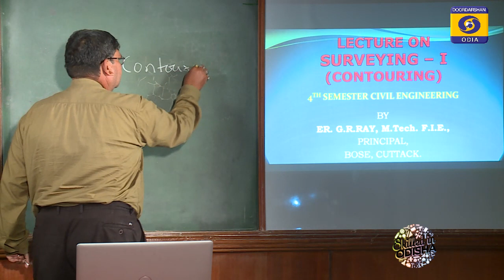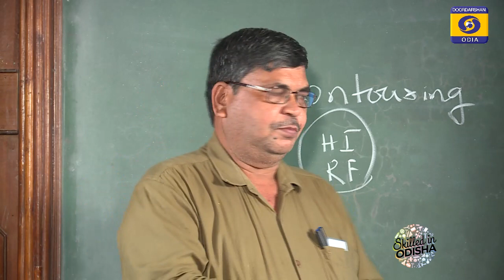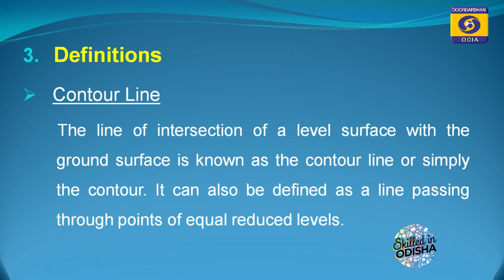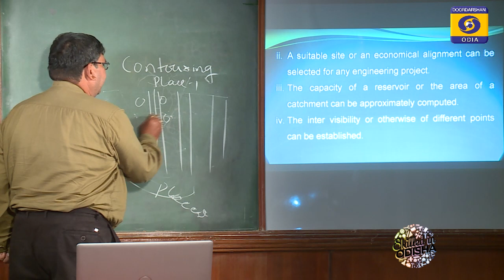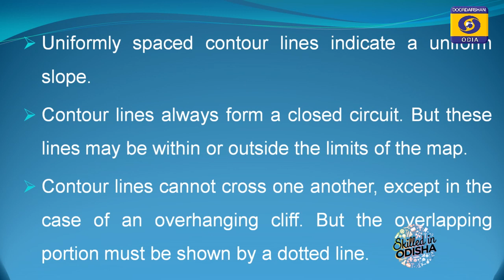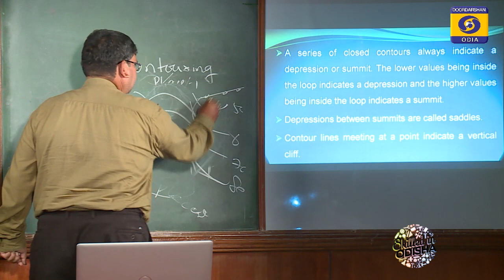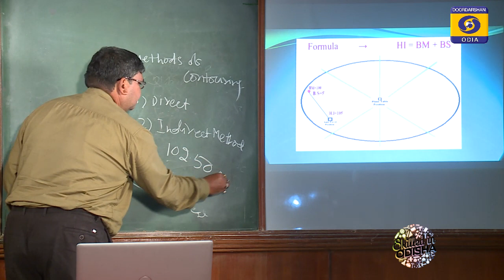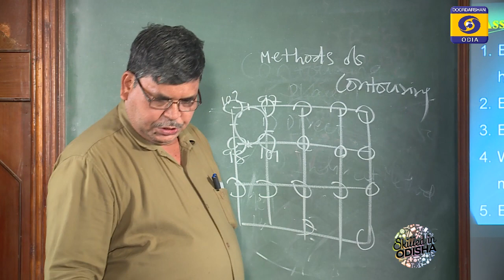CONTOURING // 4th Sem Civil Engg // Odisha POLYTECHNIC eCLASSROOM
Branch- Civil
Sub- Survey-1
Topic- CONTOURING

Class By-
G R Ray
Principal, BOSE, Cuttack

Odisha POLYTECHNIC CLASSROOM , 09 July 2020